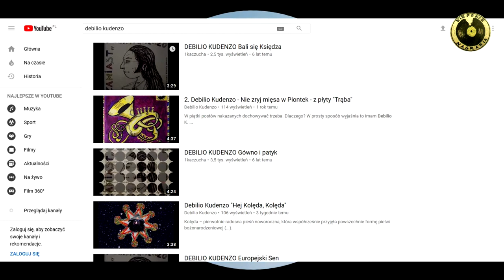6. "Jeden dzień" DEBILIO KUDENZO z płyty "Skamielina SKA"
Do prostych recept na życie wystawianych przez Debilio Kudenzo zdążyliśmy się już chyba przyzwyczaić. Lecz czy będzie je gdzie zrealizować? Mogłoby się wydawać, że takie miejsca da się prosto znaleźć - bardzo blisko, a może wręcz we własnym wnętrzu?  Życzenia noworoczne zawarte są w szóstym utworze z płyty Skamielina SKA dodadzą otuchy nawet najtwardszym egzemplarzom...